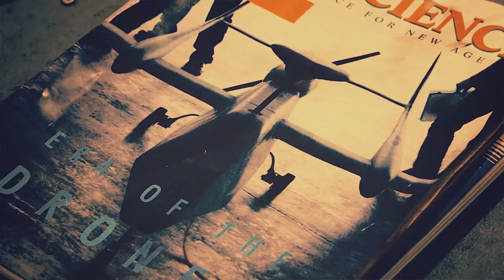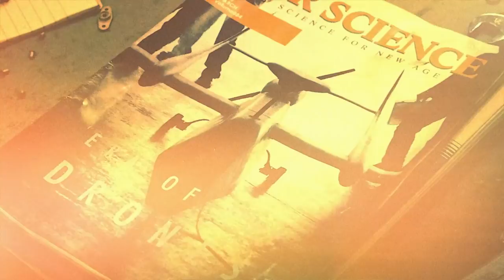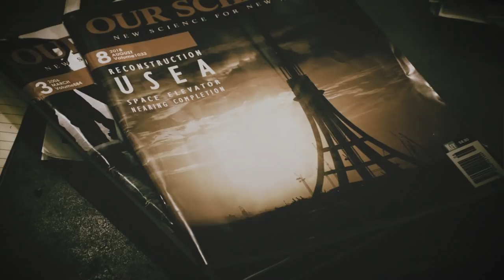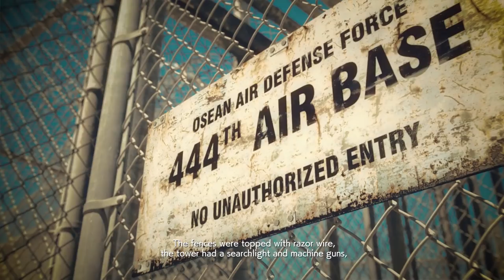ACE COMBAT 7 | Campaign Mission 1 & 2 (AC7 Gameplay)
HERE WE GO! Finally this Ace Combat is out and ready to PHLY! Want to thank you in advance for joining me through the campaign. I hope you enjoy it. HERES IT MISSION 1 & 2